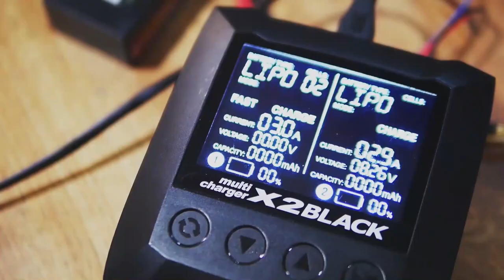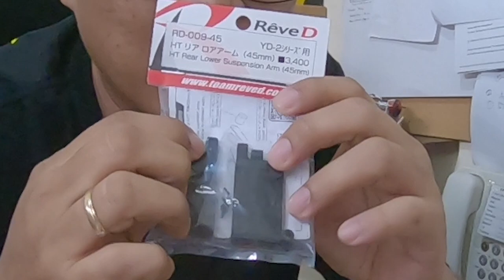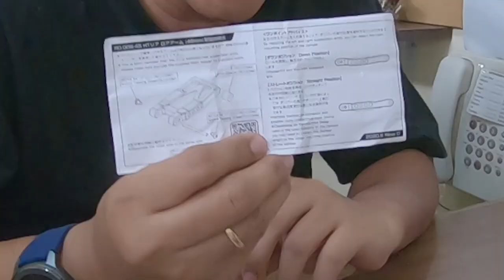RCdrift Tipstrik : Review ReveD Rear Short Arm 45mm VS Yokomo Rear Short Arm YD2EXii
Please set auto translate for english

Drift Kit Spec :
- ESC RPXii
- Motor Brushless D1 13.5T upgraded rotor 10.5T
- Remote system Futaba 7PX